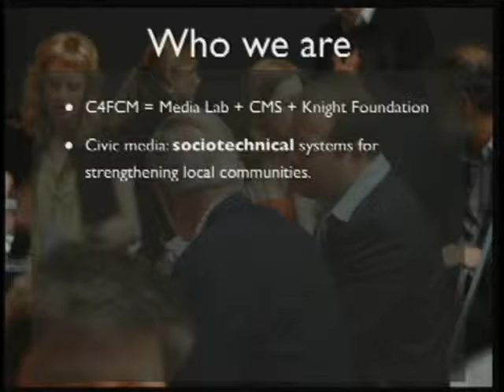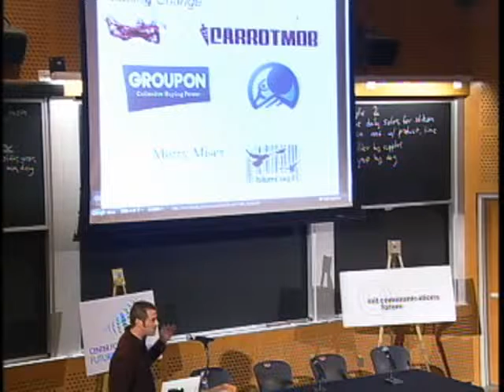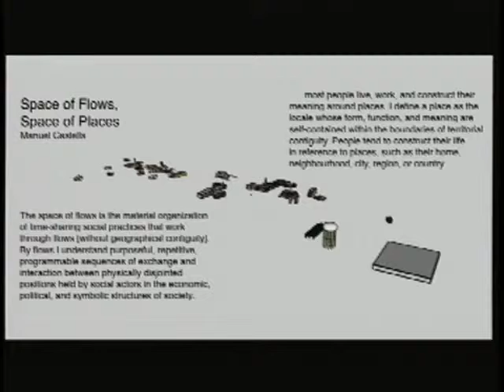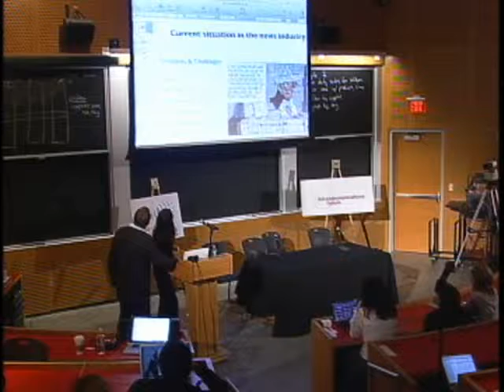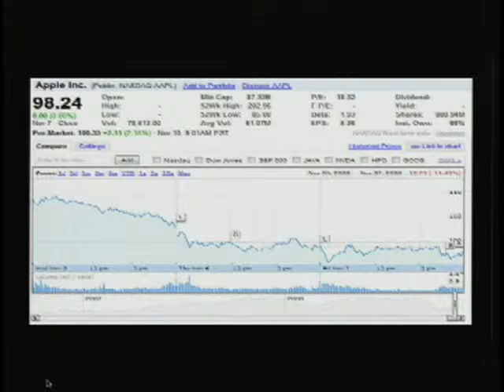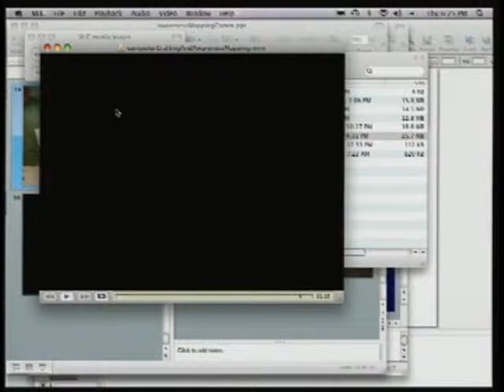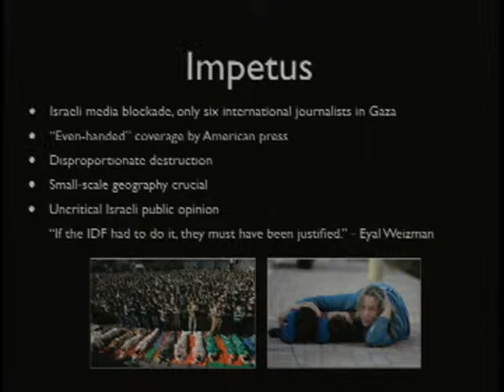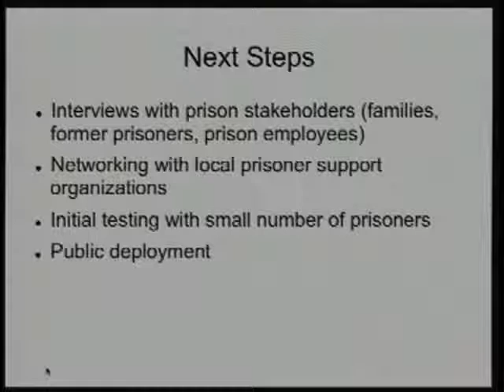What's New at the Center for Future Civic Media?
MIT Center for Future Civic Media Director Chris Csikszentmihalyi presented the Center's most recent projects. From community mapping to news tracking, from collective action to rural empowerment, from cultural mixing to carbon consciousness, civic media is any technology or technique that strengthens a geographic community. Civic media researchers will demonstrate their projects in a lightning-round format, with time for discussion and questions following each presentation.

Presentations included:

Making Change
Landman Report Card - ExtrAct Team
Red Ink - Ryan O'Toole
Sensible Communities - Nadav Aharony
Sourcemap - Leo Bonanni and Matt Hockenberry

Crossing Borders
VirtualGaza - Josh Levinger
Microtourism - Rick Borovoy
Between the Bars - Charlie DeTar

Subjective Mapping
Awareness Mapping - Jay Silver
Lost in Boston - Rick Borovoy
Newsflow/Cartagen - Jeff Warren

Rethinking News
OpenPark - Florence Gallez
Populous - Dharmishta Rood
Placeblogger - Lisa Williams
News Positioning System - ExtrAct team